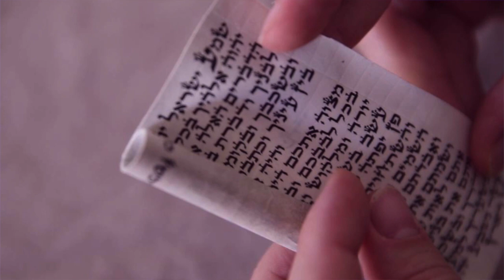Quel est le grand commandement ? Matthieu 22,34-40 (Mt 22,34-40 et Mc 12,28-34) J. Fleury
Quel est le grand commandement ? Matthieu 22,34-40 (Mt 22,34-40) J. Fleury, dimanche 25 octobre 2020
Parallèle en Marc 12,28-34

En ce temps-là, les pharisiens, apprenant qu’il avait fermé la bouche aux sadducéens, se réunirent,
et l’un d’entre eux, un docteur de la Loi, posa une question à Jésus pour le mettre à l’épreuve :
« Maître, dans la Loi, quel est le grand commandement ? »
Jésus lui répondit : « ‘Tu aimeras le Seigneur ton Dieu de tout ton cœur, de toute ton âme et de tout ton esprit.’
Voilà le grand, le premier commandement.
Et le second lui est semblable : ‘Tu aimeras ton prochain comme toi-même.’
De ces deux commandements dépend toute la Loi, ainsi que les Prophètes. »